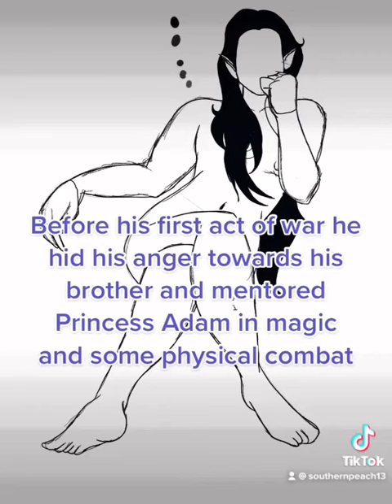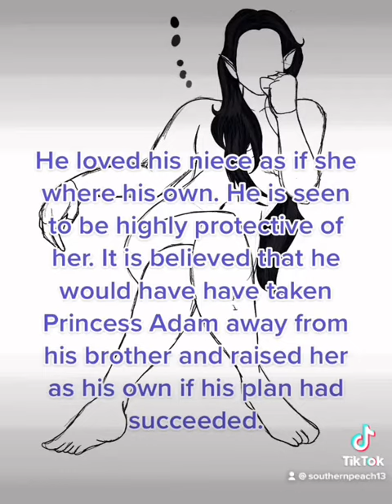The Forgotten Prince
Prince Keldor SpeedPaint